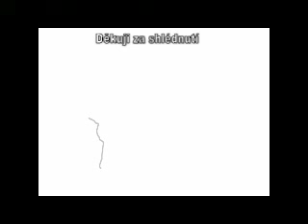Videosoutěž triků 2012 Jackinka